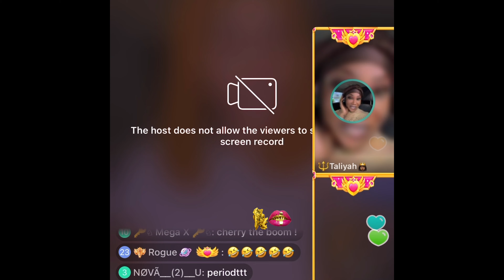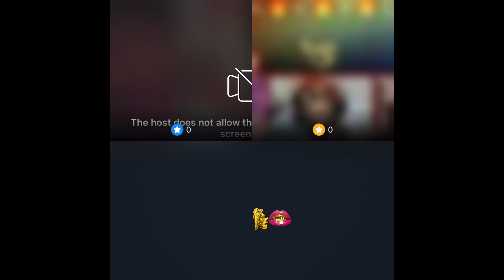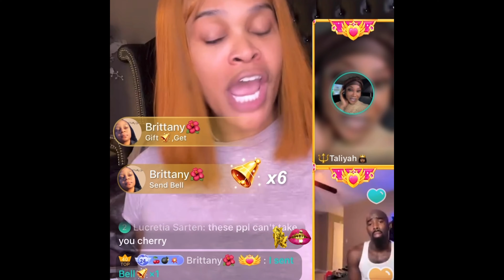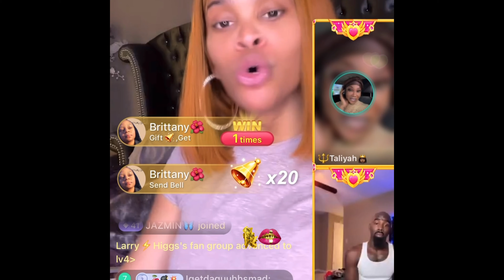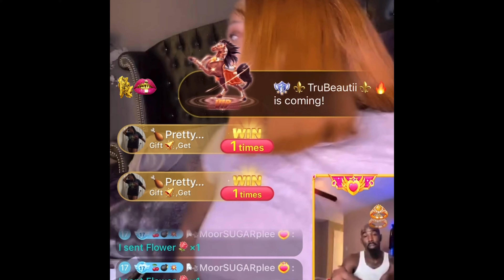Cherry Thee Boom Goes Off About People Questioning Her Status. Checks Vickylynn About Liyah Drama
Chile… vickylynn is not to be trusted on any level